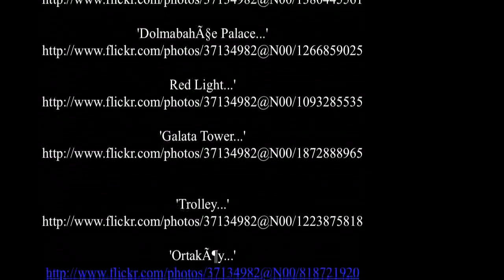Istanbul - Turkey Travel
As the above, profound lyrics demonstrate, Istanbul (Turkish: İstanbul) is not Constantinople. It is however a city of fantastic history, culture and beauty. Called Byzantium in ancient times, the city's name was changed to Constantinople when it was rebuilt by the first Christian Roman Emperor, Constantine. It was renamed once again in 1928, becoming Istanbul, a name which had already been in use for centuries.

The most populous city in Europe, Istanbul forms the financial centre of Turkey and confidently straddles the borders between Asia and Europe as it has for millennia: this is the result when you mix ancient Christendom, a medieval metropolis and the modern Middle East. Situated on either side of the Bosphorus, Istanbul still retains its metropolitan status: the city's population is estimated to be between 12 and 19 million people, making it one of the largest cities in the world.

Lauded in antiquity as "the second Rome", this is a city where you most certainly should roam - culture and excitement lie around every corner and more than two thousand years of history await you.
Enjoy Your  Istanbul - Turkey Travel!